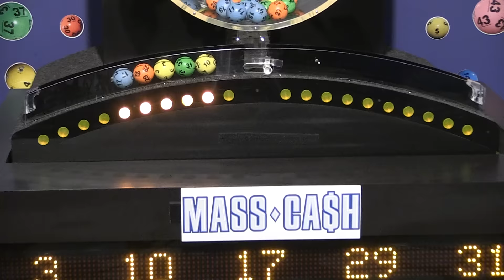Mass Cash Game Drawing: Monday, November 30, 2015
The official winning numbers in the Mass. State Lottery's Mass Cash Game drawing for Monday, November 30, 2015 are:  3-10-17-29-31.